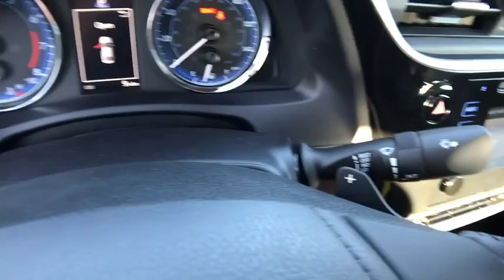2018 TOYOTA COROLLA Northern California, Redding, Sacramento, Red Bluff, Chico, CA JC097834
FALCON GRAY METALLIC NEW 2018 TOYOTA COROLLA available in Northern California at  Lithia Toyota of Redding. Servicing the Redding, Sacramento, Red Bluff, Chico, CA area.

250 E. Cypress Ave.

SE trim, FALCON GRAY METALLIC exterior and BLACK interior. Aluminum Wheels, ALL-WEATHER FLOOR LINER PACKAGE, iPod/MP3 Input, Bluetooth, Back-Up Camera. EPA 35 MPG Hwy/28 MPG City! Warranty 5 yrs/60k Miles - Drivetrain Warranty; CLICK ME!br /br /KEY FEATURES INCLUDEbr /Back-Up Camera, iPod/MP3 Input, Bluetooth. Rear Spoiler, MP3 Player, Aluminum Wheels, Keyless Entry, Remote Trunk Release, Child Safety Locks, Steering Wheel Controls. br /br /OPTION PACKAGESbr /ALL-WEATHER FLOOR LINER PACKAGE cargo tray, All-Weather Floor Liners. Toyota SE with FALCON GRAY METALLIC exterior and BLACK interior features a 4 Cylinder Engine with 132 HP at 6000 RPM*. br /br /EXPERTS CONCLUDEbr /Slipping in and out of the Corolla's cabin is easy, and once you're in, there's ample room to stretch out. There's decent headroom in back and 41.4 inches of legroom, which obliterates everything in the compact segment and embarasses many midsize cars. -Edmunds.com. Great Gas Mileage: 35 MPG Hwy. br /br /WHY BUY FROM USbr /Our commitment to treating you in a neighborly fashion extends from our inventories and auto repair service to our no-frills, easy-to-comprehend auto financing. This comes not only in the form of car loans and leasing service for drivers from Redding, Chico, Red Bluff and Shasta Lake, but a tenacious spirit dedicated to getting the flexible terms you deserve. Please feel free to explore our entire site and see all of the products, services, and pre-buy car research we have to offer. br /br /Horsepower calculations based on trim engine configuration. Fuel economy calculations based on original manufacturer data for trim engine configuration. Please confirm the accuracy of the included equipment by calling us prior to purchase. br /